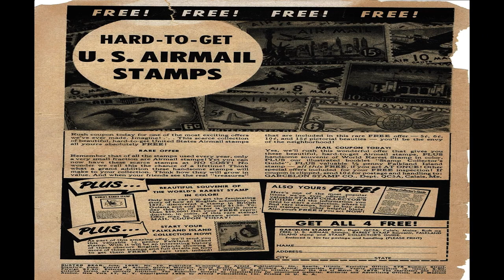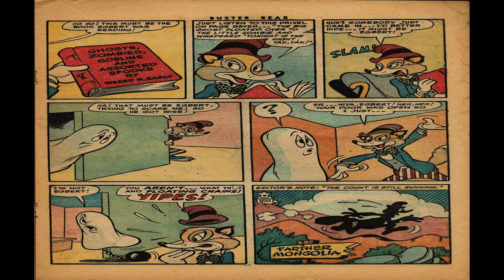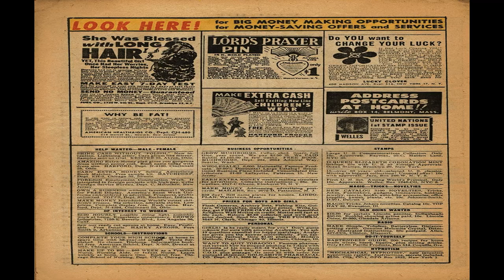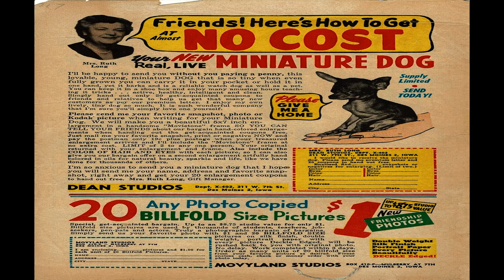Buster Bear No 10 Comix Book Movie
Title: Buster Bear No 10 | Publisher:  Quality Comics | Date: June 1955 | Lang: English

Price: 0.10 USD, Pages: 36,  Color: Color Dimensions: Standard Golden Age Paper US Stock: Glossy Cover; Newsprint Interior Binding: Saddle-stitched Publishing Format: Was Ongoing Series Frequency: Bi-Monthly

Comic Contents:

Featuring Buster Bear
Content Genre: Anthropomorphic-funny Animals | Characters: Buster Bear

Featuring Buster Bear
Content Genre: Anthropomorphic-funny Animals | Characters: Buster Bear; Willie Weasel; Cholly Chipmunk

Featuring Egbert and the Count
Content Genre: Anthropomorphic-funny Animals | Characters: Egbert Cluk; The Count.

Comic Story Cholly Chipmonk Gets Into the Act (6 pages)
Featuring Buster Bear
Editing Alfred Grenet (original); Richard Arnold (original associate)
Content Genre: Anthropomorphic-funny Animals | Characters: Buster Bear; Honey Bear; Cholly Chipmunk [misspelled as Cholly Chipmonk]

Text Story Honey Lover Gets Stuck (1 page)
Featuring Honey-lover Bear
Content Genre: Anthropomorphic-funny Animals | Characters: Honey-lover Bear; Rusty Rabbit; Wily Fox

Featuring Marmaduke Mouse and King Louie

  Select YouTube
  Search gharold

Buster Bear No 10 Comix Book Movie is presented in full screen, 1920 X 1080 HD (1080P) quality video, without music, narration, sound, animation, pans or zooms, enabling every comix panel, of the story, to be read and enjoyed, on or off-line, at any time, and in any place you can access it.

Buster Bear No 10 Comix Book Movie is part of the golden age comixs' Humor genre. The Golden Age refers to the first cycle of superhero comixs which existed between 1938 and 1950. This was the period in which the concept of the superhero was born.

G Harold 3:24 Charlie Chan No 9R Comix Book Movie

G Harold 3:24 Charlie Chan No 8R Comix Book Movie

G Harold 3:23 Charlie Chan No 7R Comix Book Movie

G Harold 3:22 Charlie Chan No 6R Comix Book Movie